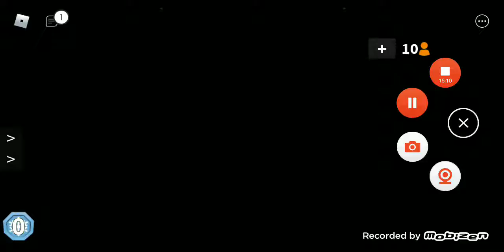Murder Mystery - Roblox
Bestie and friends